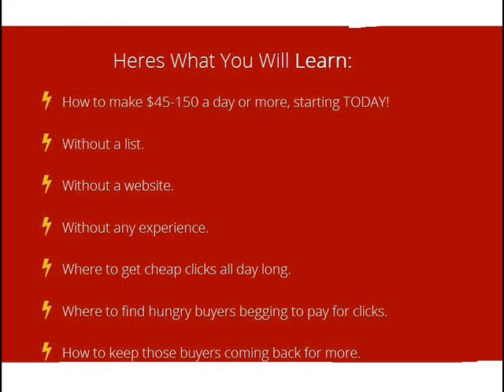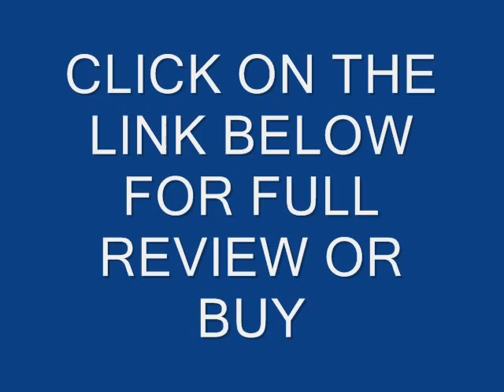Solo Ad Arbitrage 2.0 Review GET IT NOW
Solo Ad Arbitrage 2.0 Review, Solo Ad Arbitrage 2.0

Make $45-150/day starting today. No list. No website. Free & easy to do!

Heres What You Will Learn:

1)How to make $45-150 a day or more, starting TODAY!
2)Without a list.
3)Without a website.
4)Without any experience.

Recommended Products,